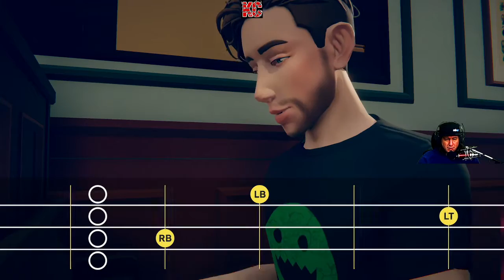Last Stop Live Gameplay Épisode 05 Fr Karibou Canadien